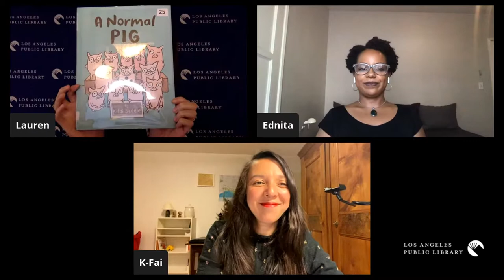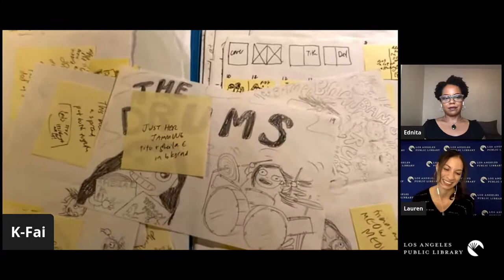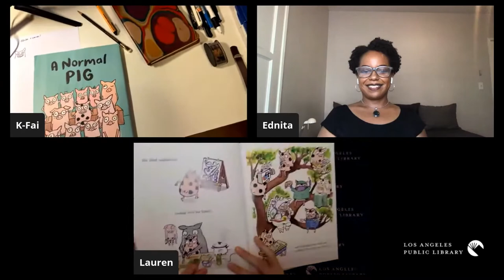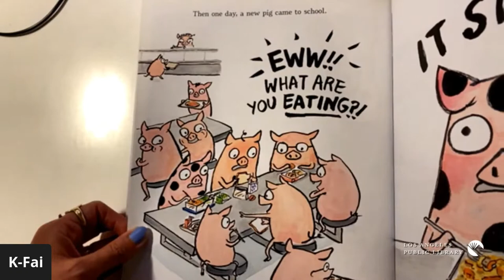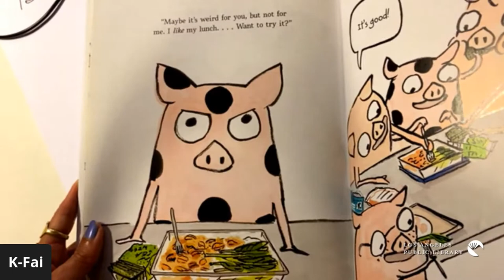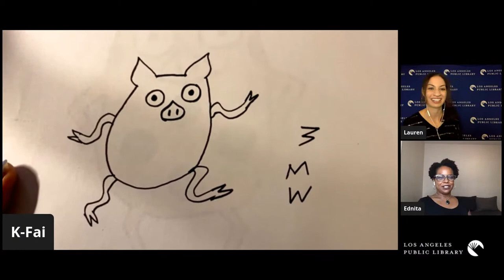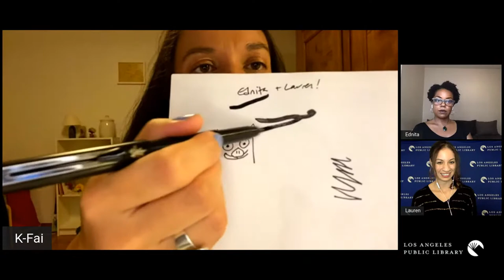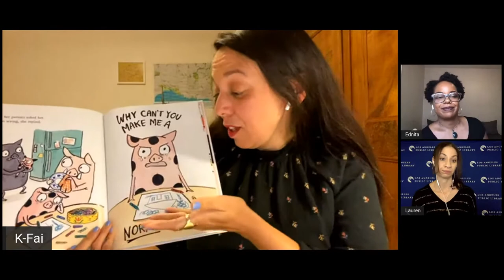Your Author Series: K-Fai Steele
K-Fai Steele is an author-illustrator who grew up in a house built in the 1700s with a printing press her father bought from a magician, and a vibraphone she played in an old red barn. She was a James Marshall Fellow at the University of Connecticut, a Brown Handler Writer in Residence at the San Francisco Public Library, and a Ezra Jack Keats/Kerlan Memorial Fellow at the University of Minnesota. Born in Charlton, Massachusetts, K-Fai lived in San Francisco for a long time, and now lives in Lausanne, Switzerland.

Thank you to the Library Foundation of Los Angeles with generous support from the Lenore S and Bernard A Greenberg Fund.